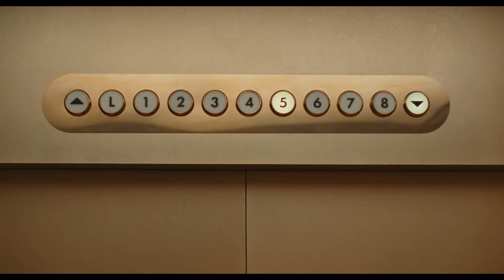La vie est belle l’Elixir | Happiness starts with you | By Lancôme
Introducing the new La vie est belle L'Elixir. Our first velvety floral fragrance, built around the nobility of violet leaf absolute infused with a sparkling raspberry accord and the deliciousness of cocoa butter. A real head-turner, created to inspire bold women to pursue happiness.